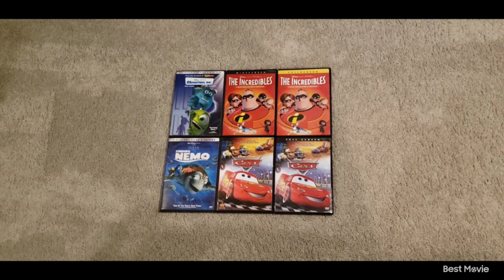Disney Pixar DVD Collection 1-25-24